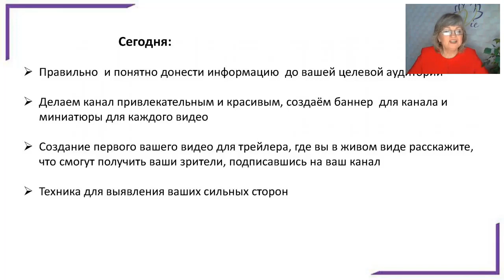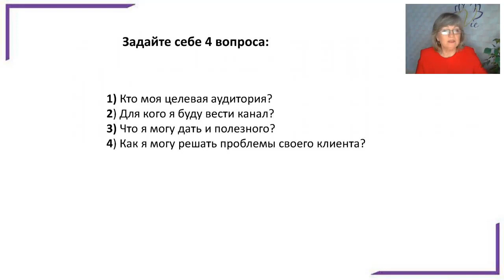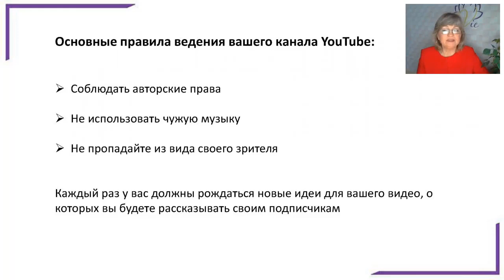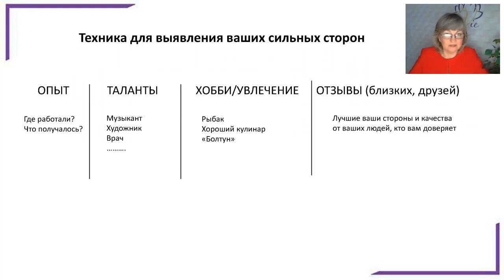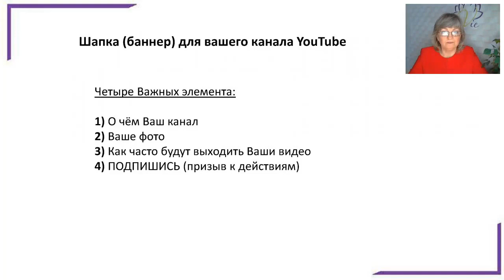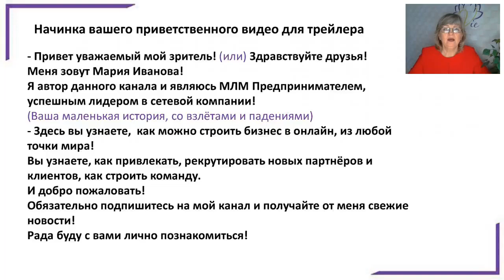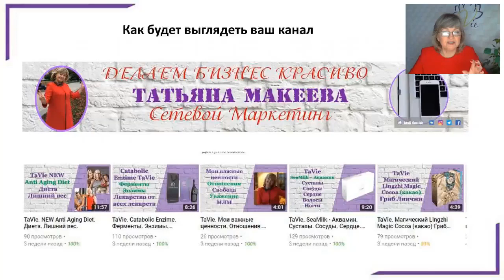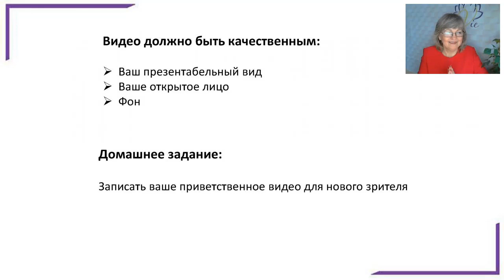Основы продвижения канала YouTube. 2 часть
На данной школе, вы услышите:
- Как  создать трейлер канала?
- Какое видео знакомство нужно записать, для трейлера?

Тайминг:
3:28 - Личный контент - залог успеха.
6:05 - Определение своей целевой аудитории.
7:28 - Правила ведения канала на YouTube
9:50 - Трейлер канала
15:00 - Техника выявления сильных сторон.
24:30 - Баннер канала
33:12 - Сценарий трейлера канала
39:45 - Как загрузить миниатюру вашего видео
42:50 - Как записать трейлер канала - требования

Пошаговая система работы в интернете и растущие доходы. Тебе это интересно? Присоединяйся!